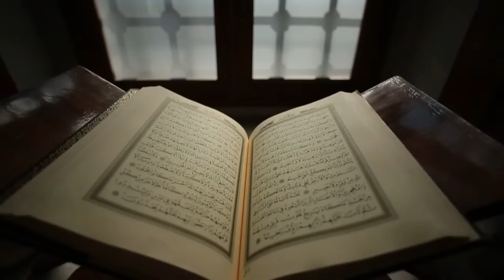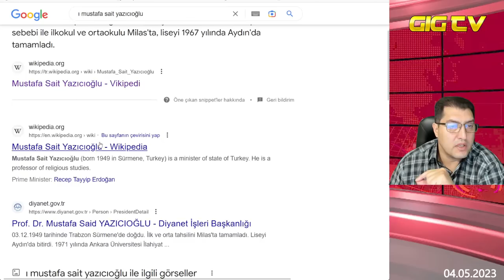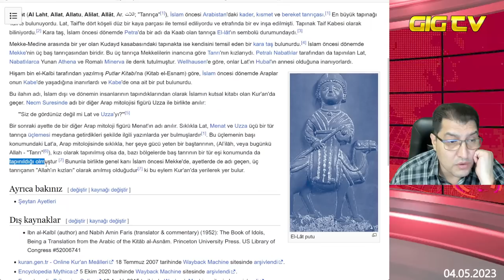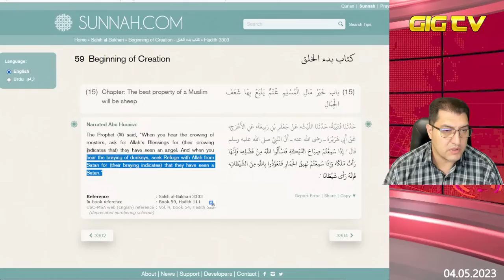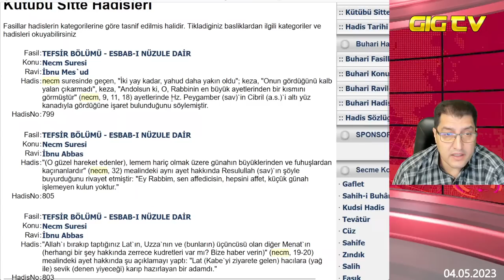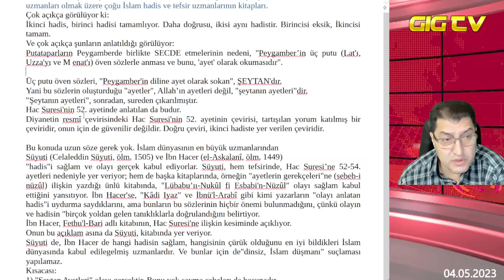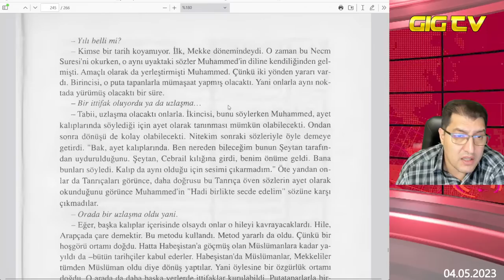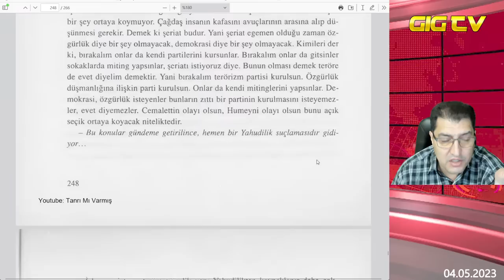Şeytan Ayetleri (Garânîk Olayı) / DİYANET GERÇEĞİ SAKLIYOR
Şeytan Ayetleri olayı gerçekten olmuştur. Ama Diyanet işleri ve İslamcılar olayın ortaya çıkmaması için sürekli ya gerçekleri gizlemiş veya görmezden gelmiştir.
Garânîk hadisesi doğru olup Hz. Peygamber şeytanın telkini ve müdahalesiyle putların şefaatçi olacağını ifade eden iki cümleyi yanılarak âyet diye okumuş, daha sonra bu cümleler Allah tarafından neshedilmiş ve bunun şeytanın Peygamber'i yanıltmasının bir sonucu olduğu bildirilmiştir.
Videomuzu Paylaşınız !